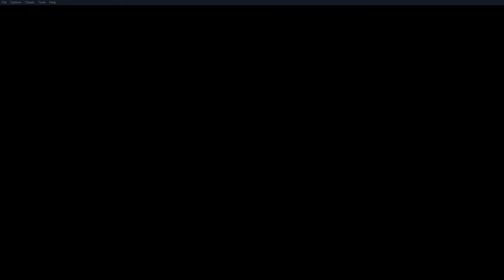TOO MANY LEVELS [pokemon firered randomizer nuzlocke]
I might have accidentally overleveled a bit. The pokemon I was grinding on were giving a ton of experience, so I thought the level I was getting to was fine.

It really truly does help alot and it means alot to me personally.

🔸 Here is another challenge I did that I am very proud of, feel free to watch it

👀 Also discord. Welcome Squidward. Welcome Squidward. Welcome Squidward.